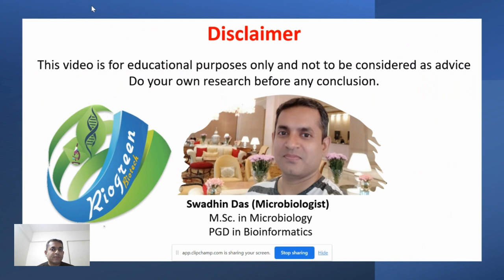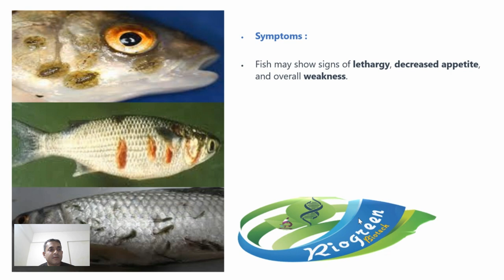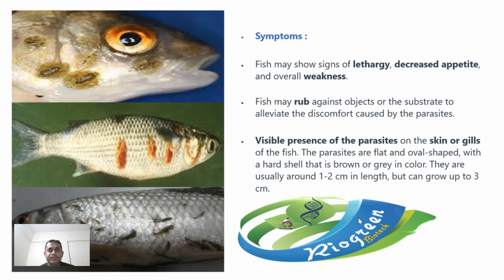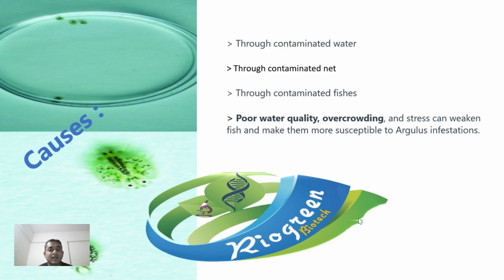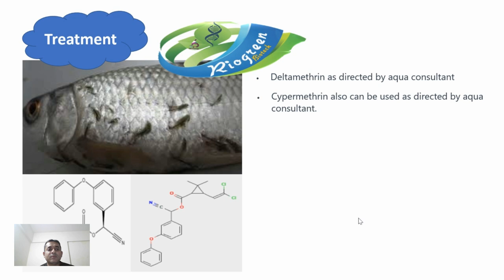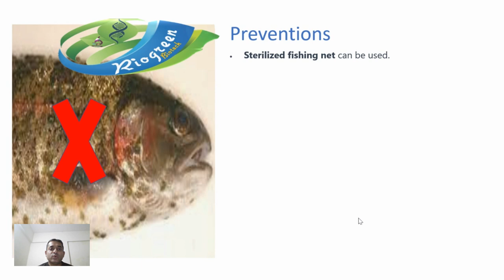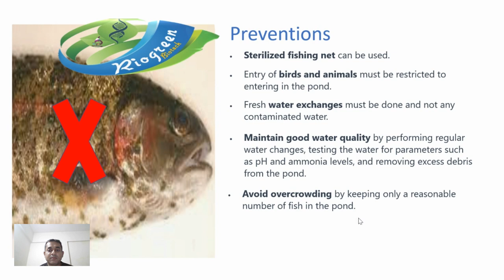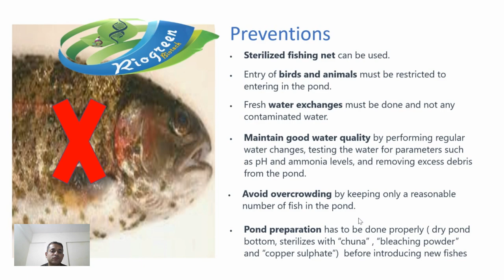Argulus fish disease. आर्गुलस: इस बीमारी में मछली के शरीर पर चपटी जूं हो जाती है।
Technical Analysis